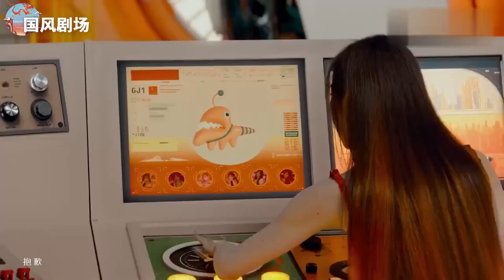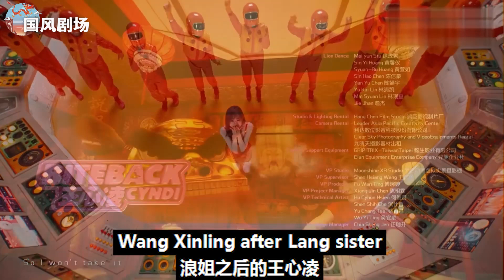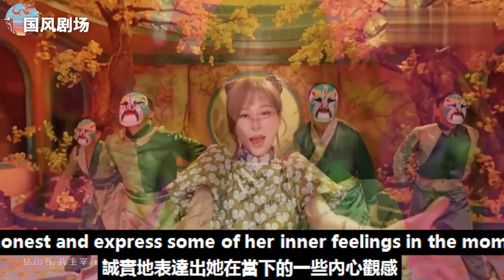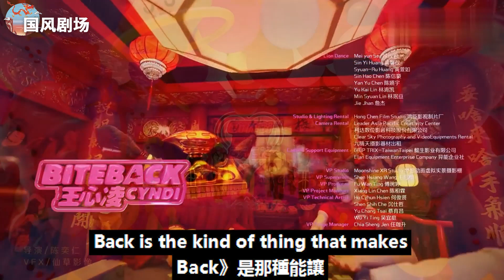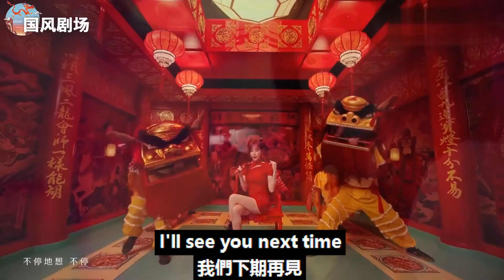王心凌暌違華語樂壇五年的全新專輯，是對外間所有惡意的一次漂亮回擊，她可以很勇敢地、也很甜地“咬回去”！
王心凌暌違華語樂壇五年的全新專輯，是對外間所有惡意的一次漂亮回擊，她可以很勇敢地、也很甜地“咬回去”！王心凌